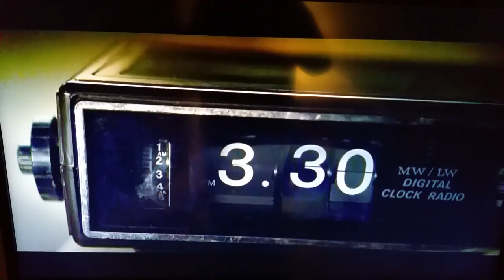Sylvester Stallone Warburton Advert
Sylvester Stallone in a Warburton advert.